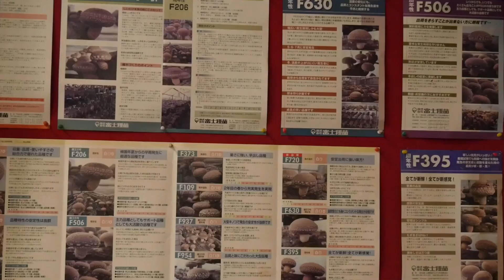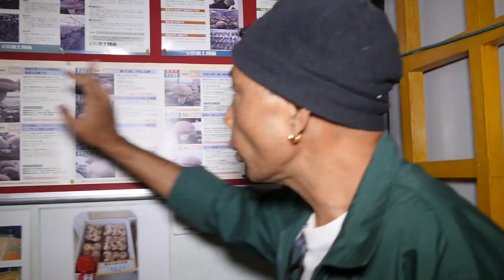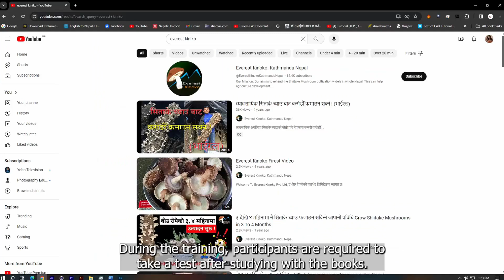My Journey with Shiitake Mushrooms: An Interview with Me by JICA”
सिताके च्याउ
Shiitake mushroom “मेहनत गर्ने युवालाई बिदेसिनु जरूरी छैन, नेपालमै बसी फलाउन सकिन्छ सुन”
एभरेष्ट किनोको प्राइभेट लिमिटेडको वेबसाइटमा स्वागत छ।
एभरेष्ट किनोको सन् २०१३ डिसेम्बर महिनामा स्थापित भई सन् २०१४ जुलाई ४ तारिकमा एक निजी प्राइभेट लिमिटेड कम्पनीको रूपमा दर्ता भएको थियो।

एभरेष्ट किनोको,
"किनोको" को अर्थ जापानी भाषामा च्याउ हो। अर्थात "सगरमाथाको च्याउ"। विश्वकै अग्लो हिमाल नेपालको सगरमाथामा उत्पादित यस च्याउलाई विश्व बजारमा यसको एउटा छुट्टै पहिचान बनाउन, नेपाल र जापानको मौलिक भाषा समिश्रण गरी, राखिएको कम्पनीको नाम हो।
त्यसरी नै  ( सिताके) को अर्थ जापानी भाषामा ("सि" बराबर कटुस, र "ताके"बराबर मसरुम) अर्थात्  कटुसको मुढा फल्ने च्याउ हो।
यो पृष्ठ सिताके च्याउको खेती सहित विभिन्न मशरूमको बारेमा छ।

नेपाली भूमि विभिन्न जातका च्याउहरु खेती गर्न उपयुक्त छ ।  दुर्भाग्यवश, यो उच्च तापमान क्षेत्रहरूमा उपयुक्त छैन ।
दिन, प्रतिदिन नेपालमा नेपाली युवा कृषि उद्यमीहरू सिताके च्याउ खेतीमा रुचि राख्ने किसानहरूको संख्या बढ्दै गएको देखिन्छ । तर, प्राविधिक विज्ञहरू र प्रविधि कमीको कारण यो व्यवसाय मा समस्या आई पर्दछन्। एभरेष्ट किनोको प्रालि सदैव सिताके च्याउ खेती मा रुचि राख्ने उद्यमीहरूलाई स्वागत गर्दछ।

हाम्रो उद्देश्य मुख्य रूपले सिताके च्याउलाई ध्यान केंद्रित गरिएको छ भने अन्य जापानी लोकप्रिय च्याउहरुको खेतीलाई पनि नेपाल भरि विस्तार गर्दै जाने लक्ष्य लिएका छौं ।
हामीले जापान देखि ल्याएको यस प्रविधि भित्र्याउनको मुख्य कारण, यस च्याउहरूको खेती गर्नाले किसानहरूलाई लाभ हुनु साथै, कृषि विकासमा हाम्रो देश लाई मद्दत गर्न सक्छ। यो व्यवसाय सानो देखिने यद्यपि यसको आम्दानी मनग्य छ। देशमा बढ्दै गइरहेको वैदेशिक रोजगारीलाई स्वदेशमै स्व रोजगार सिर्जना गरी देशको मेरुदण्ड मानिने युवाहरूलाई नेपालमै स्व रोजगार बनाउनको लागि हामी उत्साहित छौं। नेपाल सरकार ले विचार पुर्याउनु पर्ने कुरा, वैदेशिक रोजगारमा पठाइनुको सट्टा,  विदेशमा महँगो दामले विक्री हुने यस सिताके च्याउ लाइ नेपालमै उत्पादन गरि, उत्पादित गुणस्तरीय सिताके च्याउ लाई निर्यात गरी प्रचुर मात्रा वैदेशिक मुद्रा आर्जन गर्न सकिन्छ। नेपाल कृषिप्रधान  देश भएकोले हामीलाई यो प्रविधि, प्रदान गर्न पाउँदा धेरै खुसी हुनेछ।

हाल यस सिताके च्याउ नेपाल लगायत दक्षिण एशियाई देशहरू भारत, श्रीलंका, बंगलादेश, र भुटानमा यसको प्रभाव दिनों बढ्दै गइरहेको छ ।त्यसैले नेपाली युवाहरुले पनि वैदेशिक रोजगारमा जानुको सत्ता स्वदेश मै यस च्याउको खेती नगदेबालीको रुपमा गरि यस बाट फाइदा लिन सकिन्छ। त्यस्तै सरकारको पनि यसमा ध्यान जानु को साथै रुख बिरुवाहरु सहज रूपमा च्याउ उद्यमीहरुलाई उपलब्ध गराउन आवश्यक देखिन्छ।

नेपालको भूमि, विभिन्न च्याउ खेती को लागि उपयुक्त भएता पनि, सिताके च्याउको उत्पादन प्राय जाडो महिना हो, र नेपालमा यसको जम्मा ४ महिना मात्र उत्पादन गर्न सकिन्छ, खुशीको कुरा यदी जापानी प्रविधि अपनाएमा, यो बर्ष भरिनै उत्पादन गर्न सकिने भएको छ।

२० बर्ष जापानमा बसि, जापानी प्रविधिको बिषयमा हाम्रो कम्पनी प्रबन्धक लाई राम्रो ज्ञान भएको कारण यसको व्यापार र सिताके च्याउ खेतीको बारेमा राम्रो ज्ञान हासिल गरेका छन्।
एभरेष्ट किनोको प्रालि, जापानी प्रविधि द्वारा सिताके च्याउ सिक्न उत्सुक युवा उद्यमी हरुलाई उचित तरिकाबाट तपाईहरु समक्ष च्याउखेती बारेमा राम्रो ज्ञान प्रदान गर्न पाउँदा खुसी हुनेछन्।

हामी तपाईहरुको सेवामा नवीनतम कम्प्यूटरीकृत स्वचालित मेसिनद्वारा सिताके च्याउको बिउ रोपाई, च्याउको बिउ रोपाईकोलागि जापानी हाते ज्यावल, मुदामा प्वाल खोप्नकोलागि बनेको विशेष ड्रिलिंग मिसिन, विशेष ड्रिलिंग बिट, थर्ममीटर, सापेक्षित आर्द्रता बढाउने मेसिन र औजारहरु, अटो र म्यानुअल पानी आपूर्ति उपकरण, स्वच्छ पैकिंग मेसिन र समाग्रीहरु, ग्रीनहाउस, बर्ष भरि उत्पादन गर्न सकिने जापानी कोलाबोरेसन च्याउका बिउहरु, इत्यादीको लागि हामीलाई सम्झनु होस्।

गुणस्तरिय च्याउहरुको बिउ उत्पादनकोलागि एभरेष्ट किनोको को आफनै प्रयोगशाला स्थापना गरिएको छ।
तसर्थ, हामीले व्यावसायिक तरिका बाट सिताके च्याउ खेतीकोलागि यहाँहरुलाई सरसल्लाह, मार्गदर्शन गरि सेवा प्रदान गर्न सकिने भएकोले, आफुले गर्न चाहेको च्याउ उत्पादनको लागि सम्पर्क राख्न सक्नु हुन्छ।
धन्यवाद।